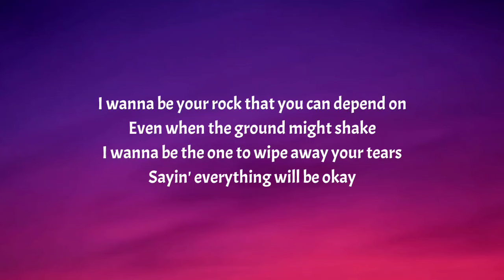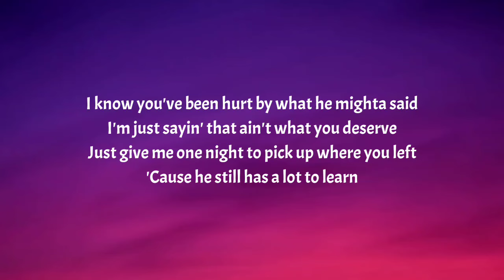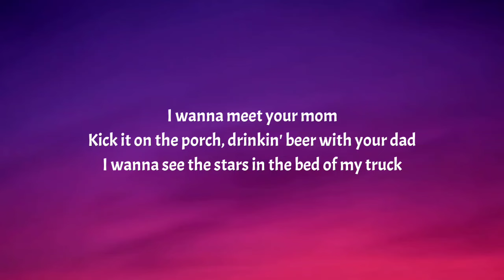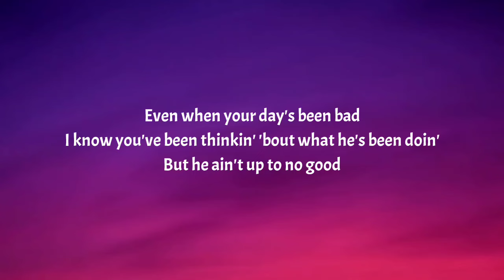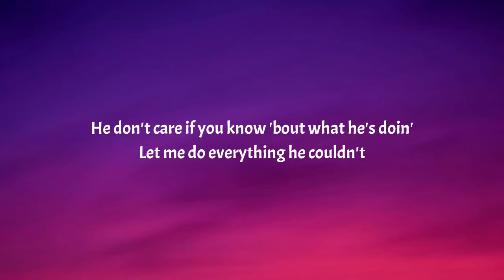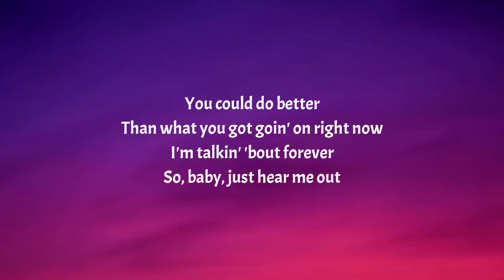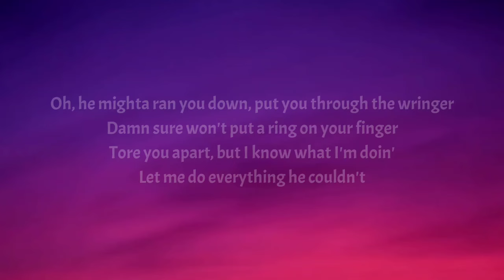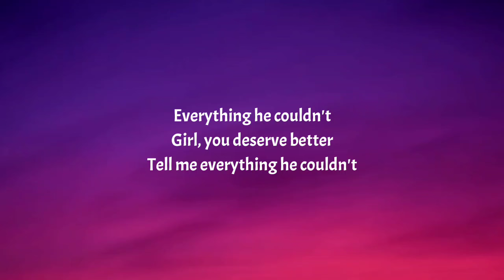Chase Matthew - Everything He Couldn't (Lyrics)